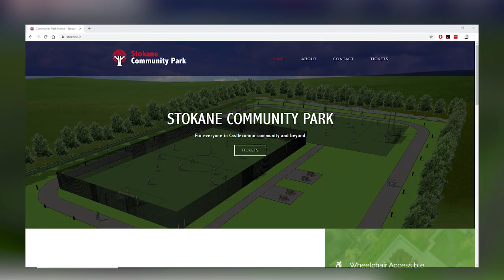Bonniconlon Show 2019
Highlights of the 2019 Annual Bonniconlon Show And Gymkhana which is one of the biggest Rural Events in Ireland ,celebrating its 70th Anniversary, With Cattle, Sheep, Horses, Music, Stalls ,Dogs, Farm Machinery, Artisan Foods,Trade Exhibitors attracting  over 30,000 people